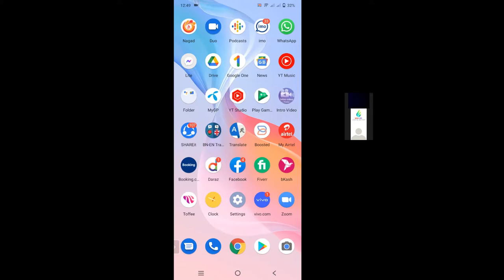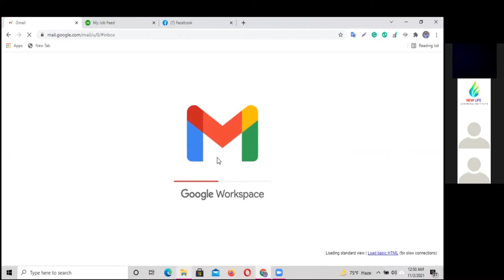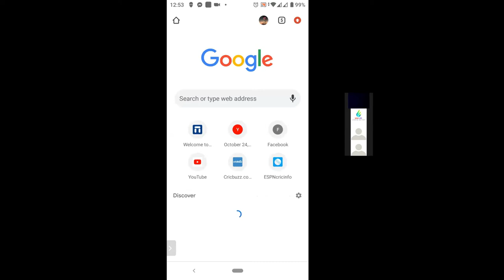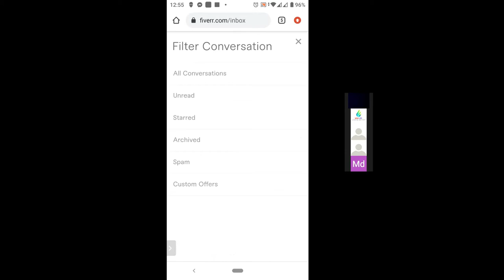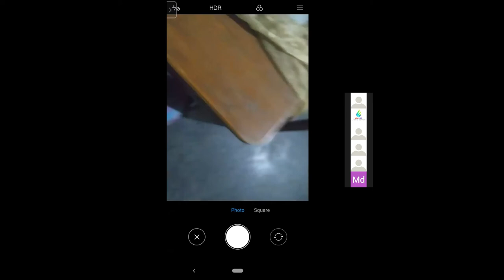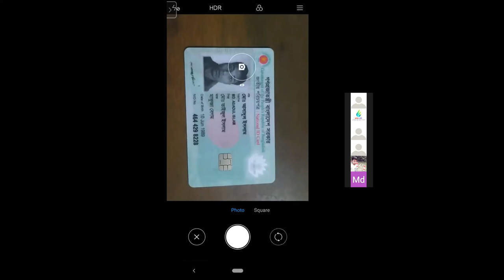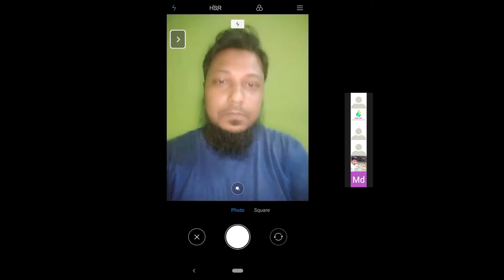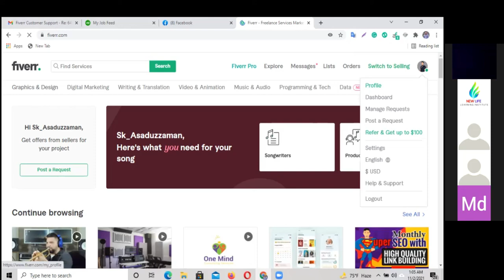How To Recover Your Fiverr Disable Account 2022- Fiverr Disabled Account-Disable Fiverr Account 2022